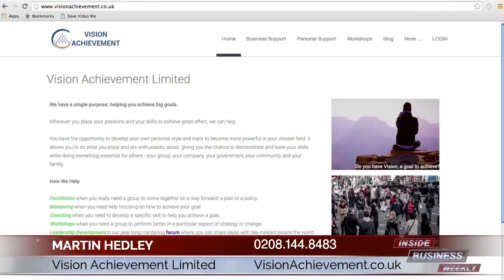Best Executive Mentor London | Executive Mentor London Martin Hedley Vision Achievement Limited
Executive Mentor in London Martin Hedley of Vision Achievement Limited. Martin Hedley has a passion for listening to his clients' needs and helping them reach their business goals. His knowledge and real-world experience are the reasons he is such an effective mentor. To learn more about Martin Hedley and how he can help get your business on the right track give him a call at or visit his Martin is happy to help because he achieves his goals one client at a time.

Martin Hedley
Vision Achievement Limited
London